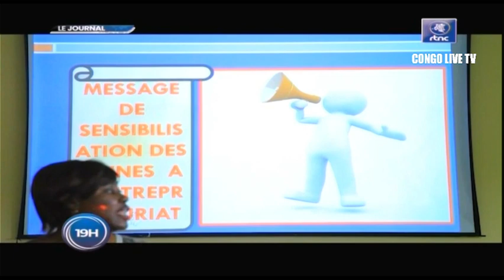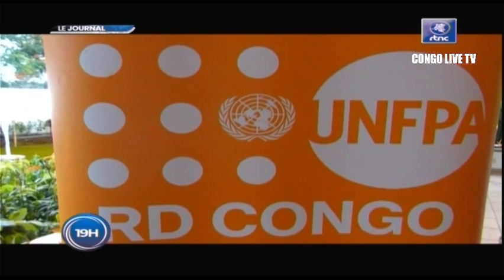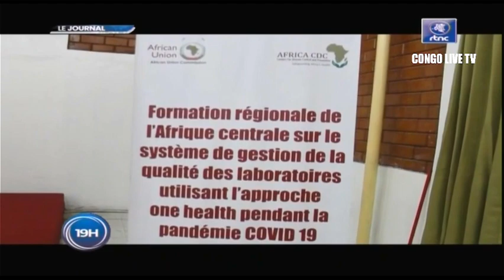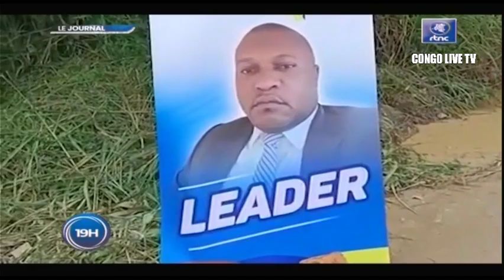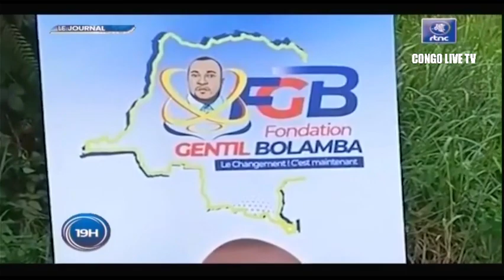🔴RDC : SUIVEZ LE GRAND JOURNAL DE CE MERCREDI LE 16.11.2022 RTNC EDITION 19H00